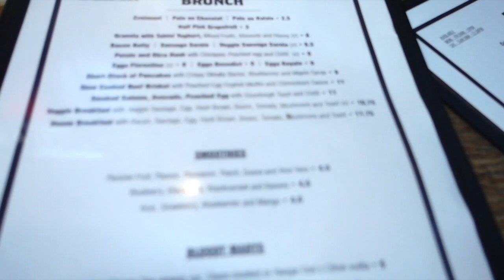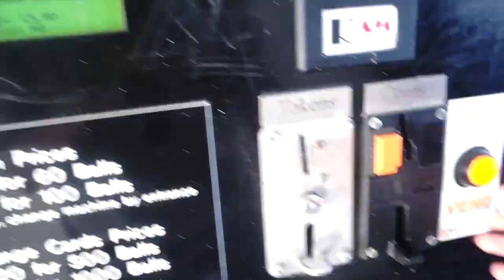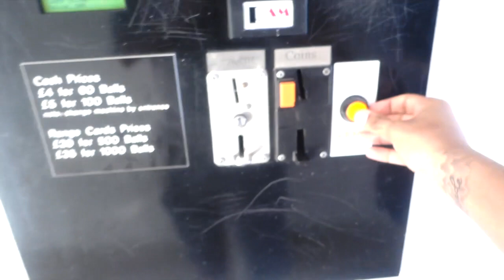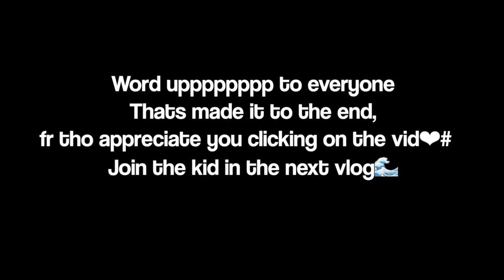TIGER WOODS IS MY DAD?!! | [VLOG#7] PappyB